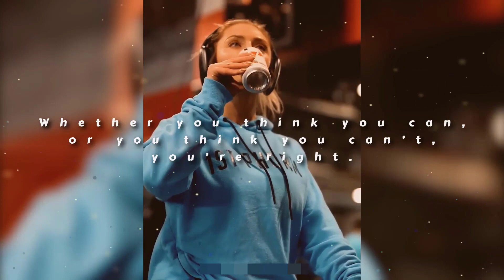💪🏋️‍♀️ MIRANDA COHEN'S WORKOUT HARD FEMALE FITNESS